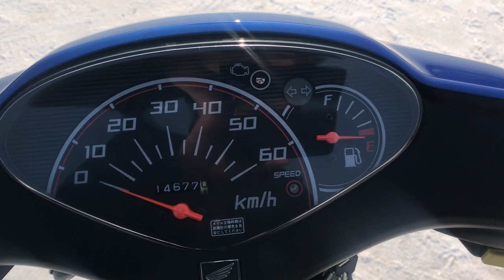B8843 HONDA DIO AF68